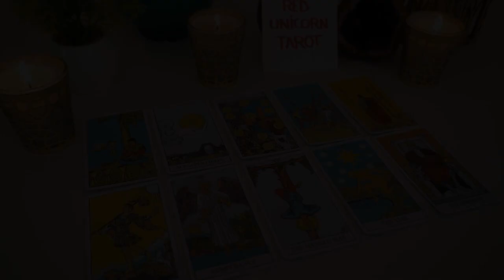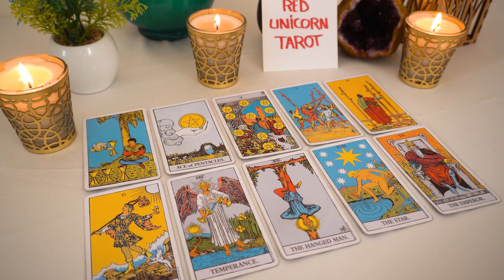GEMINI..❤️🔥 Whoops 🤭 what goes around comes around !